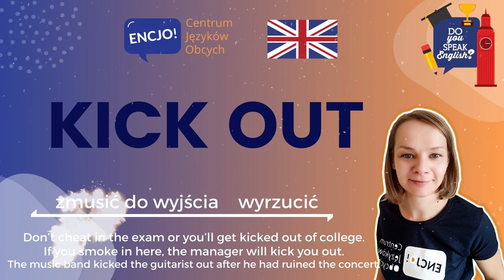kick out - phrasal verb challenge - czasowniki frazowe się ucz szybko i na luzie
Join our weekly phrasal verb challenge to master them finally, one by one!  4. kick out - to throw out, expel, force somebody to leave.
Here are my examples:
Don’t cheat in the exam or you’ll get kicked out of college.
If you smoke in here, the manager will kick you out.
The music band kicked the guitarist out after he had ruined the concert.

I'm looking forward to reading yours in the comment section below!
 Make sure you leave a comment for me to check :-)

Zapraszamy do wyzwania: wreszcie opanuj z nami czasowniki frazowe, jeden po drugim, i te z "wyższej półki" i te na co dzień. Czwarty to kick out czyli wyrzucić lub wyprosić kogoś ;-)

W tym krótkim video usłyszysz 3 moje przykłady, a Twoje bardzo chętnie przeczytam w komentarzu i na pewno skomentuję. Napisz swoje zdanie z kick off, i dopiero przejdź do kolejnego filmiku. Oglądaj video po kilka razy. Ucz się z nami - aktywnie a więc skutecznie.